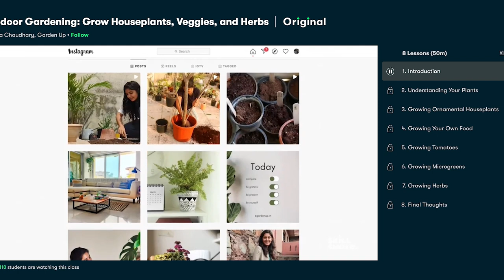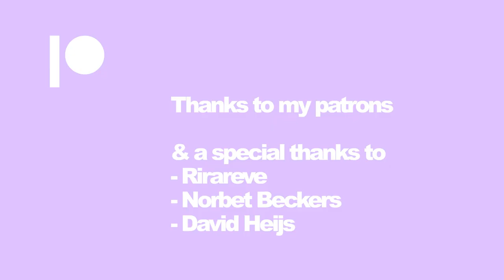Trying to understand West Vlaams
🌟Click Here to Checkout the Flashcards🌟
Pre-made Beginner Dutch Flashcards: Get Started NOW!

Great Dutch courses from Learn Dutch with Kim - I love these courses and her YouTube channel too when I need refreshing on the grammar too:

Try DROPS the language learning app that I swear is better than DuoLingo!!

↳FREE word List to get you started in any Language: Make the Flashcards from this list -

CONNECT

SUPPORT

Don't forget to give this video a thumbs up if you're looking forward to the new videos and SUBSCRIBE so you don't miss any of me stumbling through making YouTube videos.  So Cringe. If you want to give it a thumbs down tell me why :)